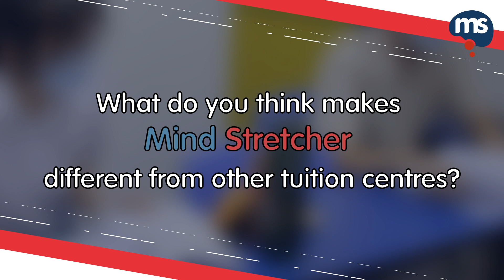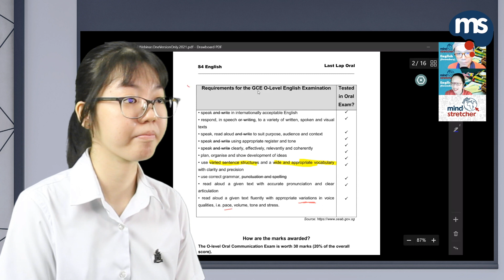Mind Stretcher: The top education partner for students | Tan Dan Feng & Tan Xin Long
Mind Stretcher has consistently churned out students with laudable PSLE scores, such as Tan Dan Feng (Raffles Institution) and Tan Xing Long (Mayflower Secondary School). Despite the disruption to classes brought upon by the Covid-19 pandemic, Mind Stretcher was able to adapt and shifted to online learning, and then subsequently offering a hybrid teaching model where students can opt for Zoom lessons or physical lessons. This has benefited Dan Feng and Xing Long as it meant less travelling time to-and-fro from the centres.

Innovative programs like MS Bootcamps and Webinars also received a stamp of approval from them as it helps consolidate their learning across all subjects. These bootcamps and webinars has aided them greatly as it provided a thorough analysis of the various question types and pitfalls.

When asked if they would recommend Mind Stretcher to others, they responded with a resounding "Yes"!

For those who are seeking to do well in their education journey, you don't have to walk this path alone. Over the past few years, Mind Stretcher has enriched the learning experience for many students, and together, we can redefine the boundaries of effective studying.
0:00 Introduction
0:21 How has Mind Stretcher helped you in your school journey?
1:06 What do you like about the Mind Stretcher lessons?
1:35 What do you think makes Mind Stretcher different from tuition centres?
2:04 Have you attended any of the workshops/events conducted by Mind Stretcher?
2:42 What are your thoughts about the teachers at Mind Stretcher?
3:10 Would you recommend Mind Stretcher to other students? Why?